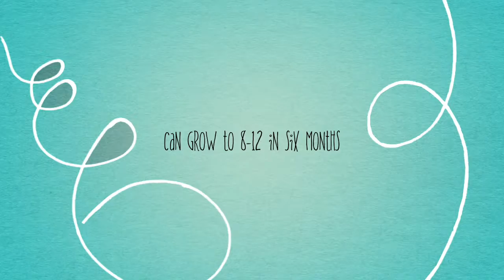Sunflowers by Alison Rm 016 1516